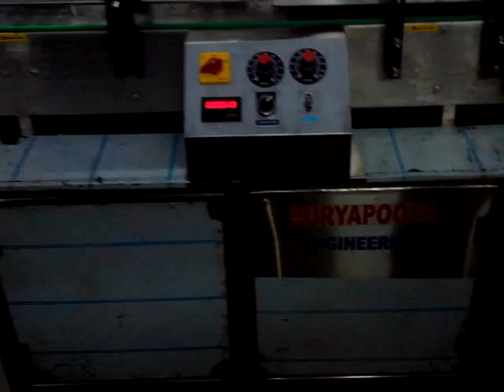automatic labling machine pharma machinery